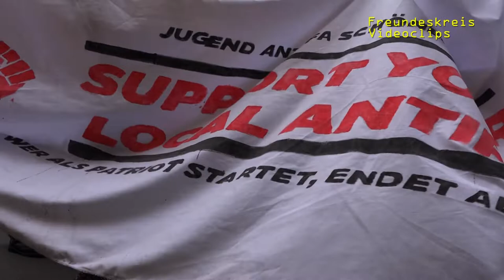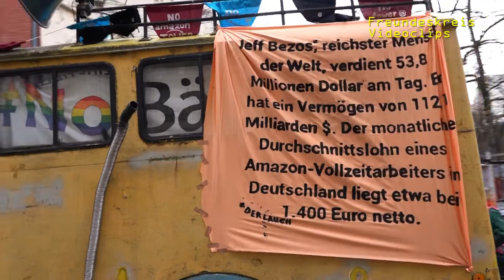Nobelneubau der CG-Gruppe: Verdrängung von Menschen mit wenig Geld (Bewohner Rigaerstr. Peter Nowak)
Neubau der CG-Gruppe von Bauunternehmer Christoph Gröner in der Rigaerstraße 71/73

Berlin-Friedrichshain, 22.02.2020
500 Menschen gegen den Bau des AmazonTower an der Warschauer Brücke und damit noch mehr Mietenwahnsinn und Verdrängung.